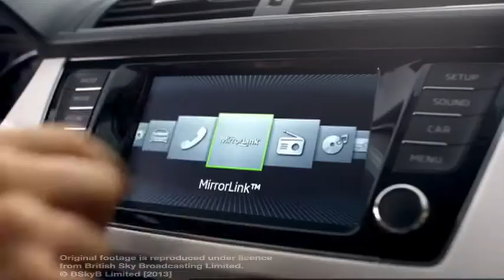Sky News interview with Dr Paul Sacher - MEND Mytime Active